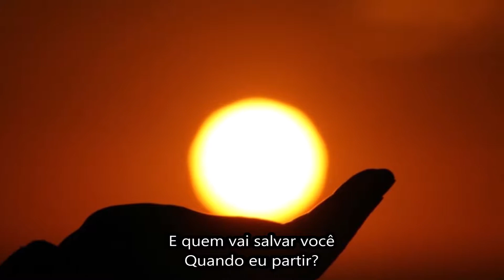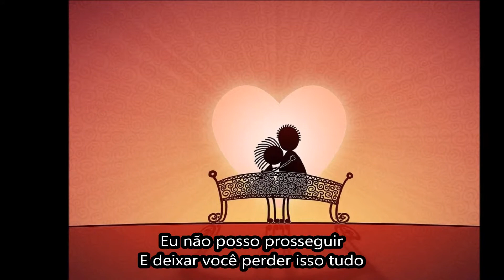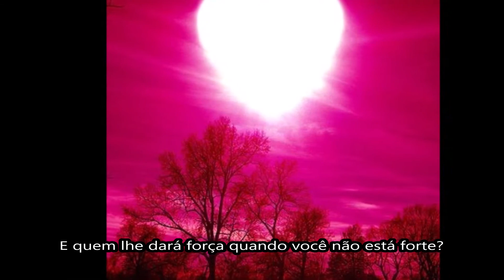Alter Bridge - Watch Over You = SEMPRE FORA DE SINTÔNIA (tradução - pt -br)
linda musica, romantica Alter Bridge - Watch Over You balada rock